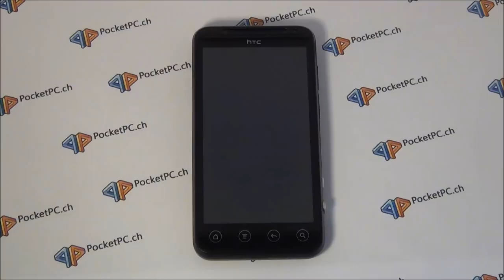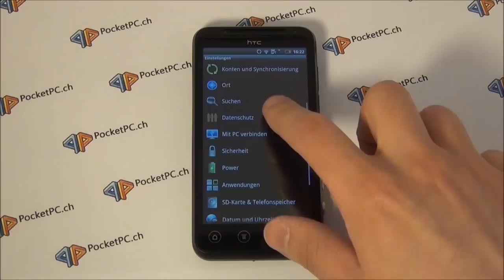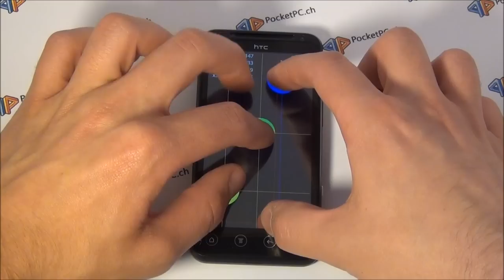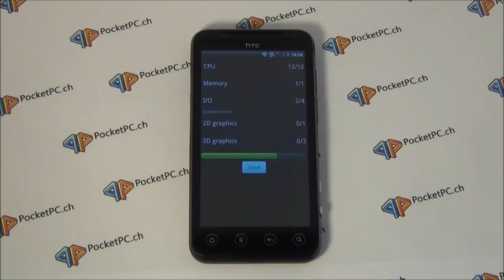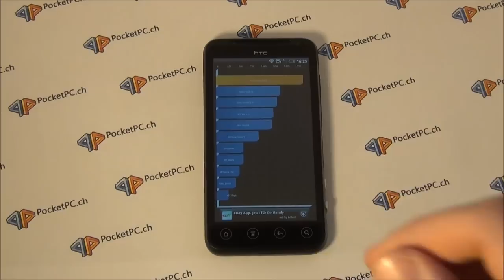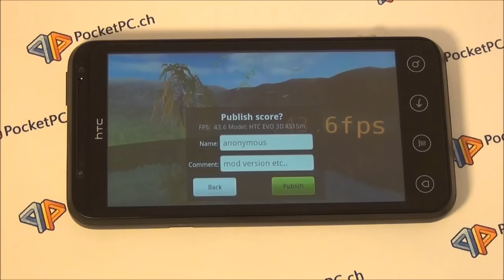HTC EVO 3D Startvorgang Benchmark und Multitouch Test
zeigt euch in diesem Video den Startvorgang vom HTC EVO 3D mit und ohne Fastboot, außerdem zeigen wir euch Benchmark Ergebnisse in Quadrant und Nenamark und testen das Multitouch